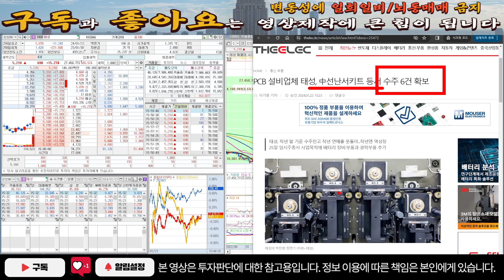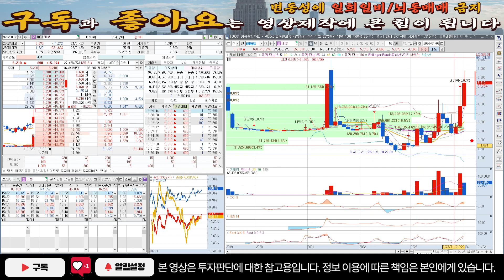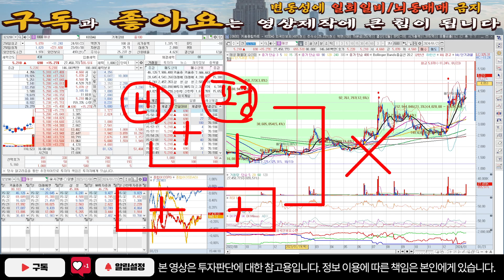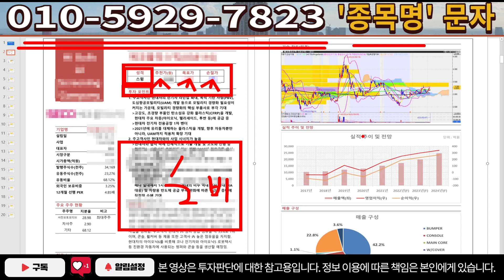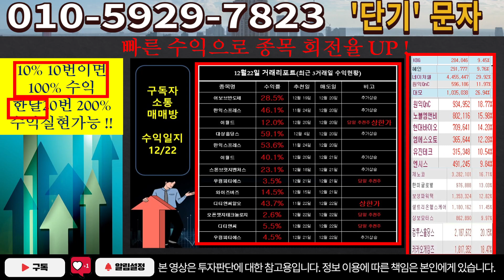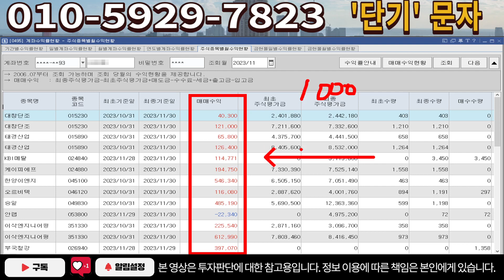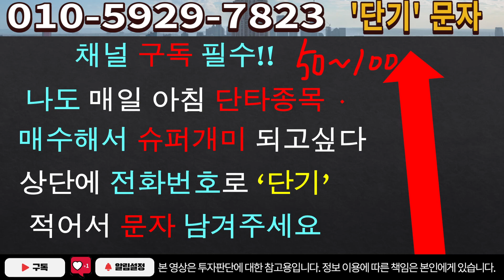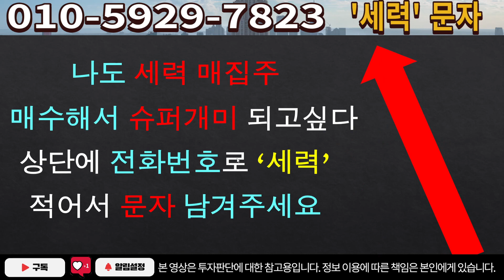[주식]태성 - 이게 진짜 무슨 황당한 일인가요? 주주들 다 죽으라는 건가요?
실시간 구독자소통 카톡방 투자정보 텔레그램